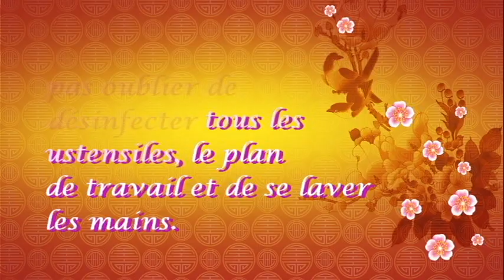ROLL'ON APAISANT CONTRE LES PIQÛRES D'INSCTES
J'ai le plaisir de vous faire découvrir ma chaîne, j'ai décidé de la créer dans le but de partager mes expériences, mes passions, mes découvertes..
J'espère que mes vidéos vous plairont et que nous pourrons partager et échanger.